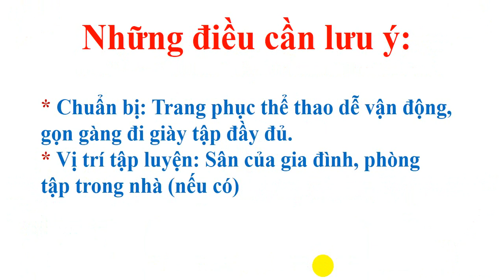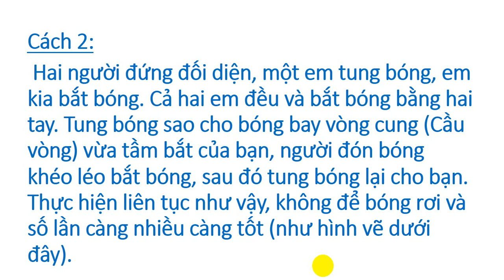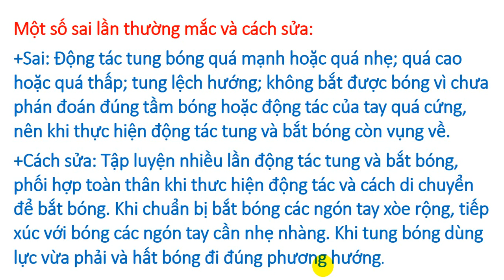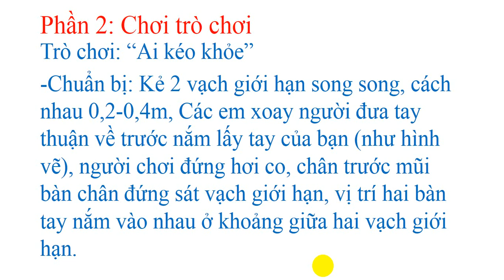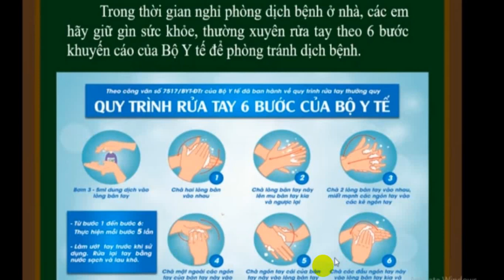Lop 3 The duc Tuan 31 Bai 62